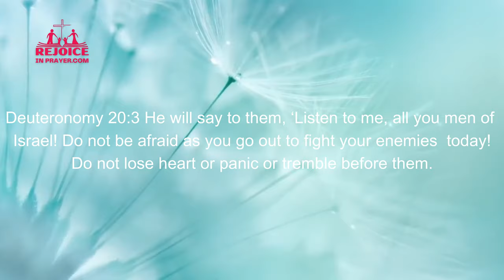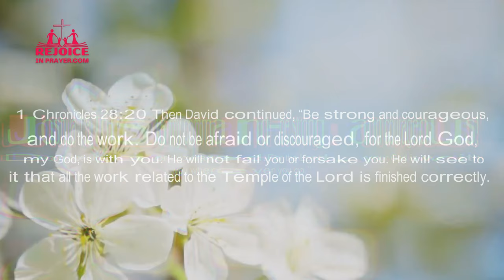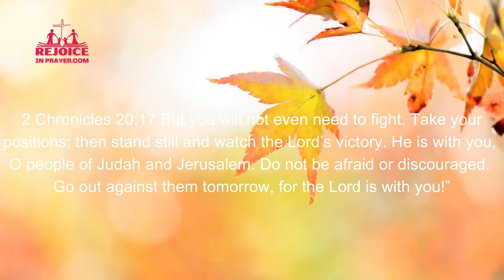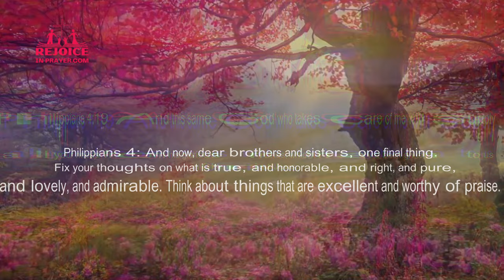"Reclaim Your Peace: Declare The Promises Of God To Overcome Fear, Anxiety, And Worry"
Proverbs 12:25 Anxiety in the heart of man causes depression, But a good word makes it glad.
Do you struggle to get through the day because you are consumed with worry?
If you do, I want you to know you are not alone. There is an endless of issues in this world and in our personal lives that keeps us in fear, worry and anxiety. These feelings can consume us and distract us from living the life God had created us to live and prevent us from hearing God's voice in our lives.
The good news is the Bible has something to say to us about our struggles with fear, worry and anxiety.
Inspiring Chopin Nocturne by MusicLFiles